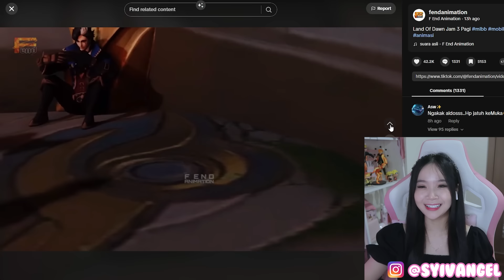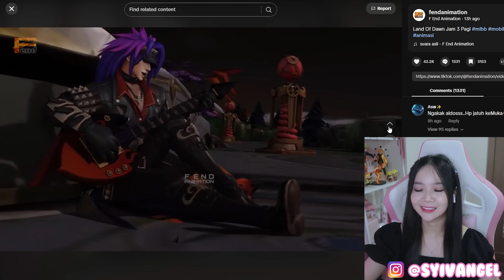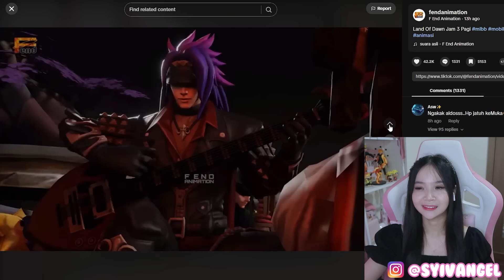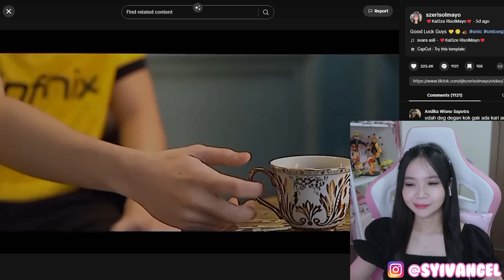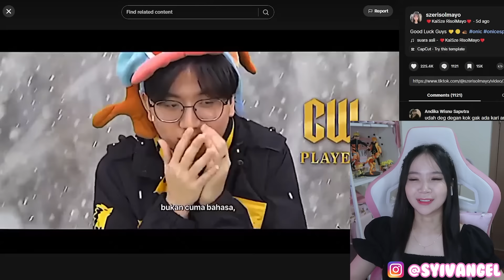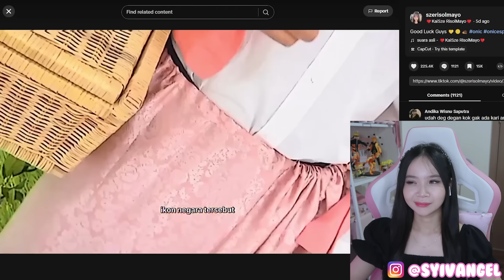2 KATA LUCU EVOS, AURA YAWI ASAL NGAWI, EVOS ANTHEM & MOMENT TAZZ IKUT TAKE ME OUT NINJA CEWE CAKEP🥲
MAU MABAR? KESINI AJA!

SUPPORT CIPA!